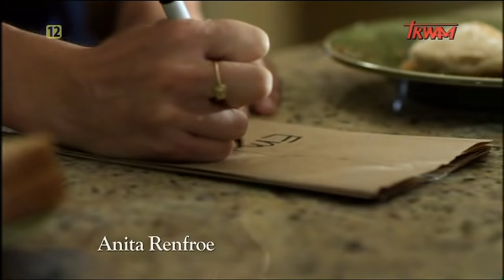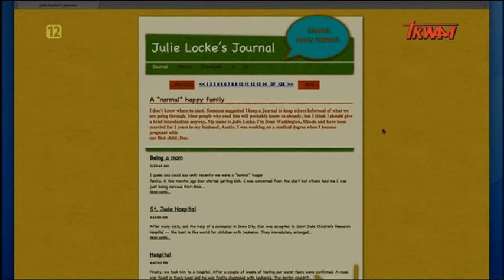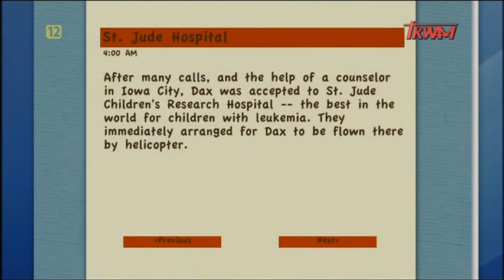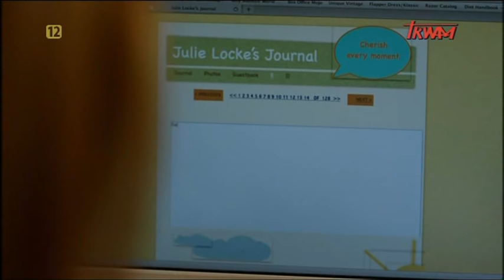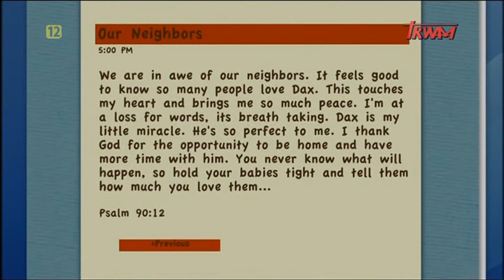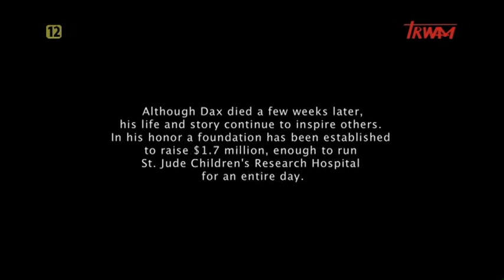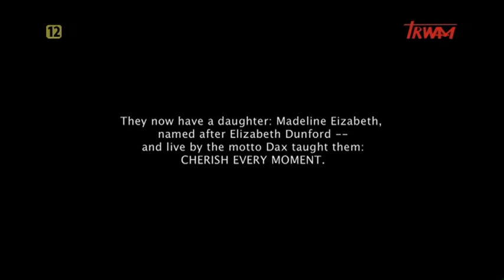Serce świąt. Cały film.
Małżeństwo jest zdruzgotane, kiedy dowiadują się, że ich syn Dax ma raka. Pomimo tego z odwagą, determinacją i wiarą, postanawiają przygotować dla niego ostatnie Boże Narodzenie, nawet jeśli ma ono być w październiku.